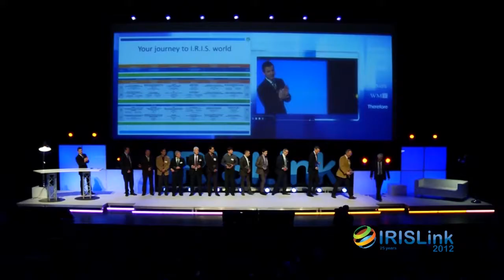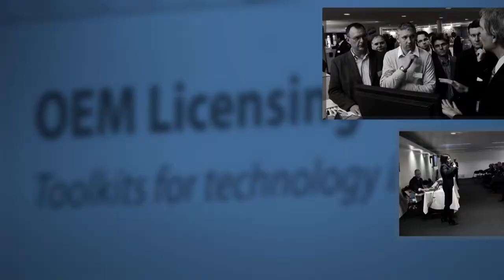IRISLink Overview 2012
Vidéo résumée de l'évènement IRISLink 2012 réalisée pour dialectiq / I.R.I.S.